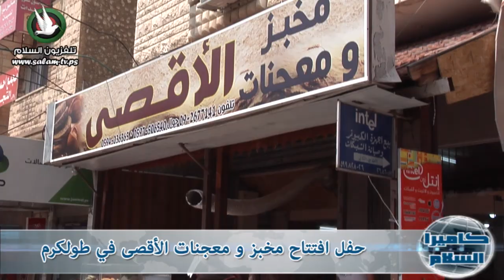حفل افتتاح مخبز و معجنات الاقصى في طولكرم